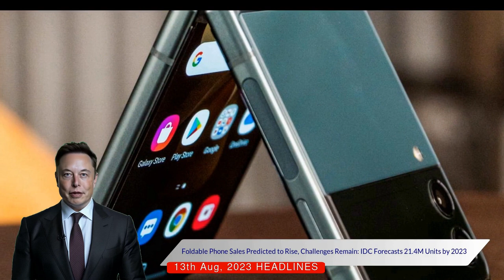Revolution in Flip Phones: Samsung, Motorola & Oppo's Latest Tech & Future Predictions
Welcome to the world of tomorrow's tech, where the past meets the future! We are here with an exciting update on the return of a classic - Flip phones. Yes, you read that right! The beloved flip phone is making a surprising comeback, and leading tech giants like Samsung, Motorola, and Oppo are at the helm of this nostalgic revolution.

In this video, we'll be exploring the innovative updates that these tech giants are introducing to their new flip phone models. Samsung's latest masterpiece, the Galaxy Z Flip 5, was the star of their recent Unpacked event. With a larger cover screen and a redesigned hinge, the Galaxy Z Flip 5 is a testament to Samsung's innovation and commitment to improving user experience.

Not to be outdone, Motorola has also launched their Razr Plus, featuring a larger cover screen that promises to redefine convenience. Chinese phone maker Oppo is taking a different approach, with the Find N2 Flip introducing a vertically-oriented cover screen. These larger cover screens are designed to make your life easier by allowing you to perform tasks like recording audio or checking your calendar without even opening the phone. It's the perfect blend of a smartwatch's convenience and a regular phone screen's detailed view.

However, the road to flip phone resurgence isn't without its challenges. Durability and competition with more traditional smartphones are major hurdles that manufacturers will need to overcome. Yet, the future looks promising. According to the International Data Corporation, sales of foldable phones are set to boom, with an expected twenty-one point four million units to be shipped in 2023, up from fourteen point two million in 2022.

By 2027, foldable phones are projected to hold a 3.5% market share with over forty-eight million units shipped. This resurgence is a clear sign that manufacturers are likely to focus on improving software and durability. Above all, the return of the flip phone signifies a nostalgic journey back to a former tech status symbol.

Stay with us as we continue to explore the fast-paced world of technology and the fascinating return of the flip phone. After all, who knows what nostalgic piece of tech might make a comeback next?